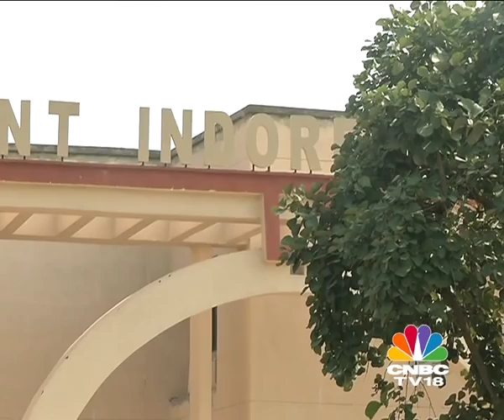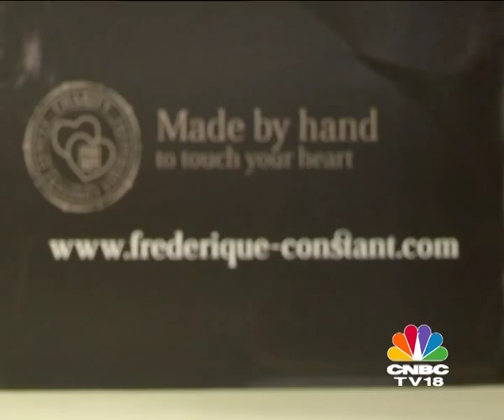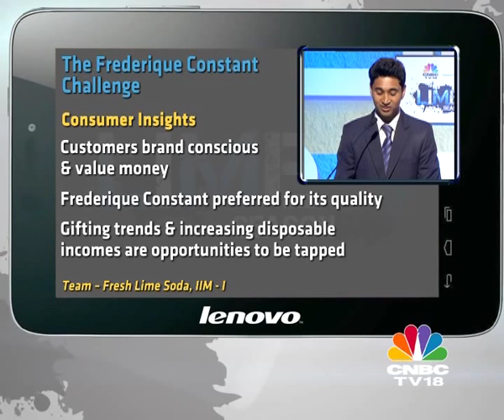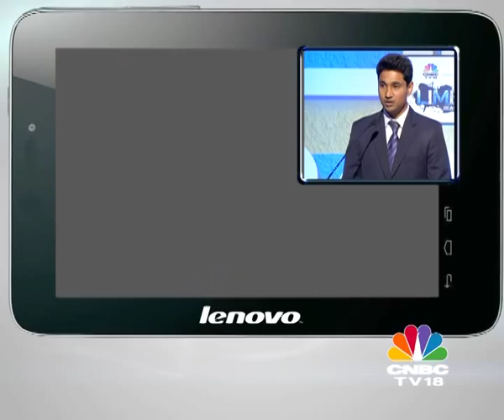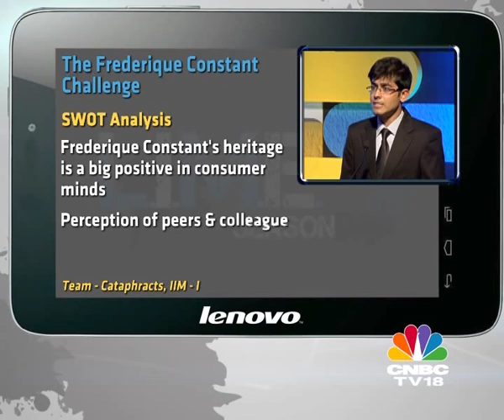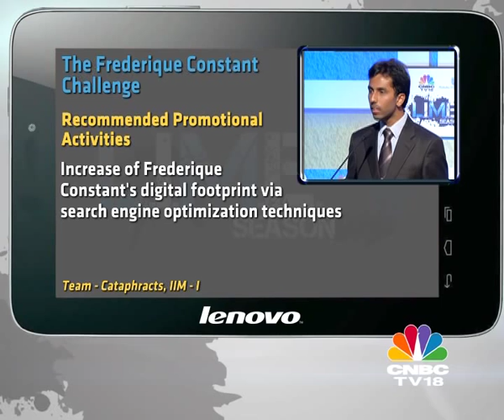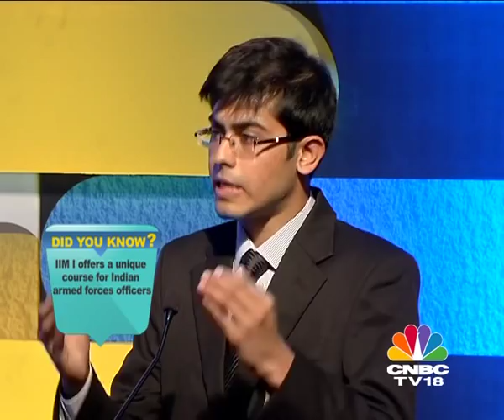LIME 5 - IIM INDORE - EPISODE 7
Lessons In Marketing Excellence, in its fifith season visits IIM Indore.
The brand challenging IIM Indore is International Watch brand, Frederique Constant.

Watch IIM Indore whip up marketing solutions to the case study by the brand on LIME 5.